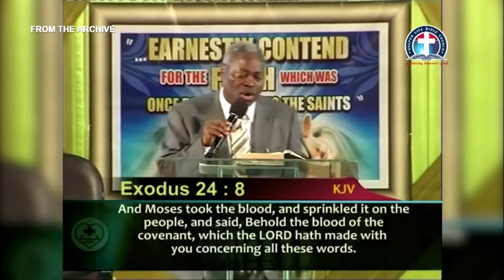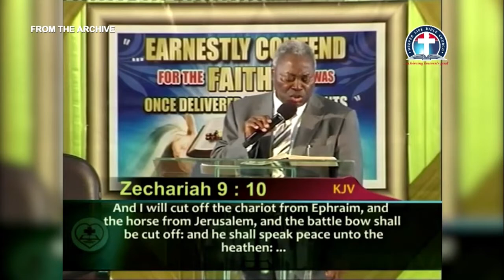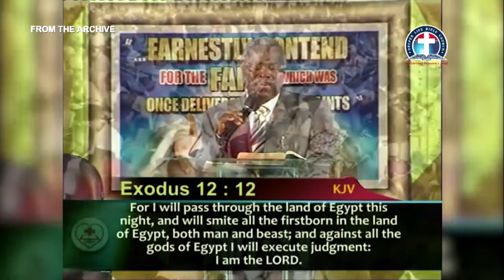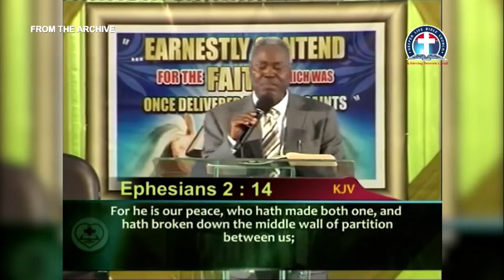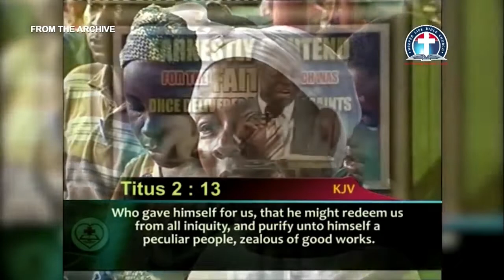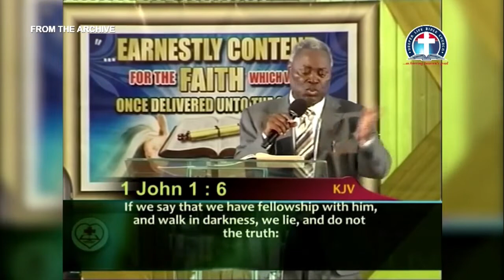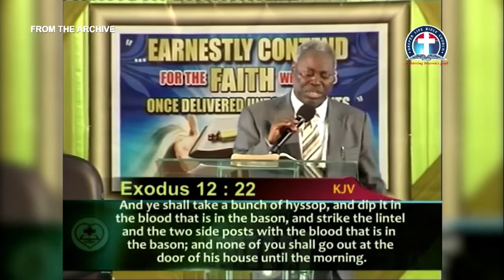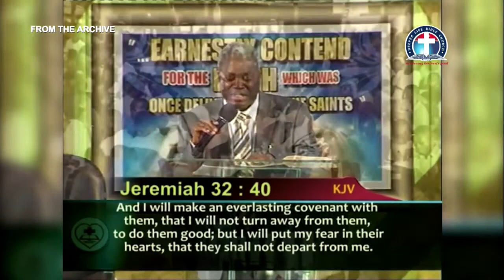Conquering Through The Blood Covenant vfr By Pas. W.F. Kumuyi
Courtesy of

344823#

1)The principle of Achievement and Productivity By Pastor W.F. Kumuyi
2) Also this books : Discipleship Class and Converts Class Series By Pastor W.F. Kumuyi
3) Building the Body booklets